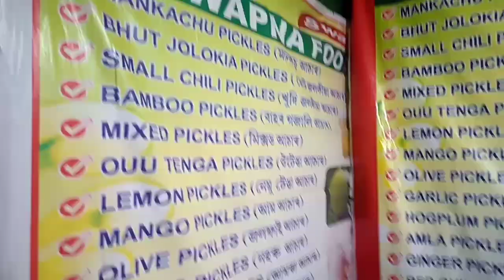Biggest festival Durga Puja vlog in pathsala Assam 🌺দুৰ্গা পূজা special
Durga Puja festival of pathshala Assam